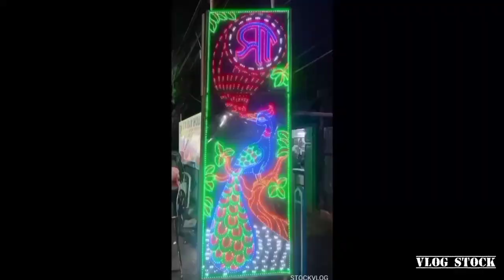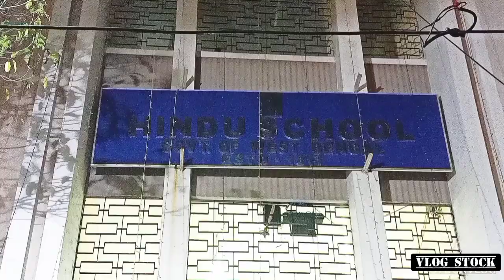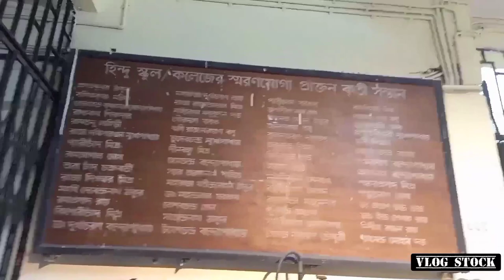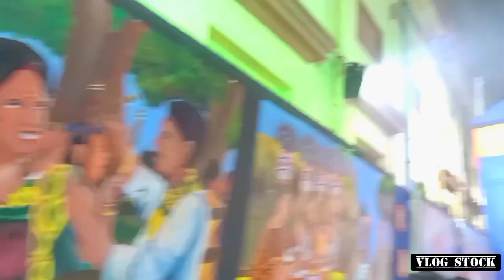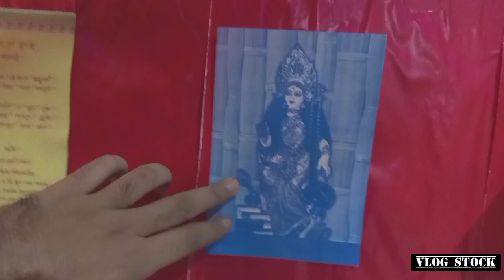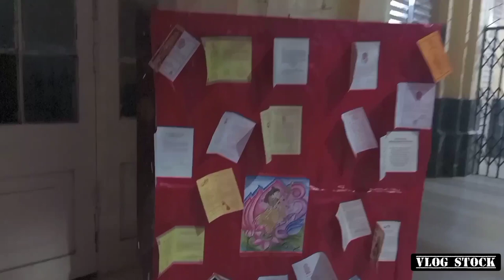HINDU SCHOOL SARASWATI PUJO || HARE SCHOOL || KOLKATATRAVEL || BINAPANI || COLLEGE STREET || VLOG#03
Hindu and Hare School was established in 1817 & 1818 respectively. I have been a student of Hindu School for 10 years and have grown up digesting the feeds from College St. AKA 'BOIPARA' , smelling the essence of Coffee House and most importantly enjoying the uncountable activities of SARASWATI PUJO. In this video the same has been framed at both the schools.